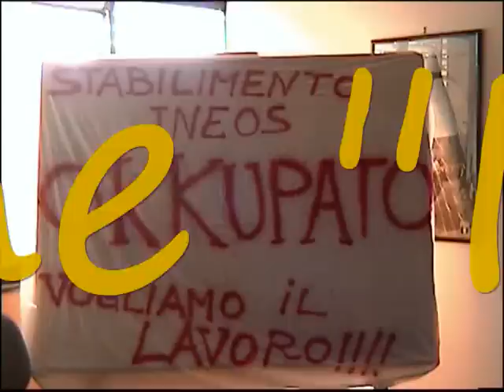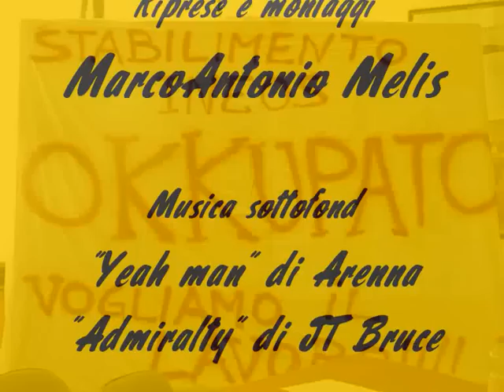Okkupazione Ineos Films Assemini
I lavoratori dello stabilimento Ineos Films di Assemini decidono di occupare lo stabilimento dopo che per l' ennesima volta l' azienda non ha dato risposte sul futuro dei 101 posti di lavoro degli operai.